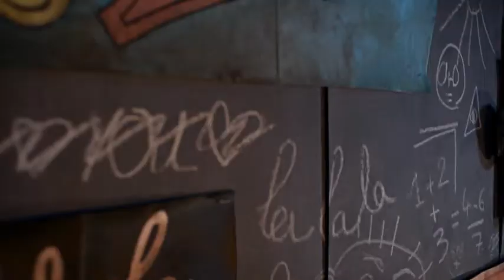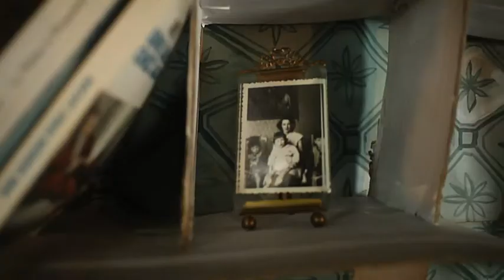Kiki Bronx & l'hapax - Adrift & Lost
Les Kiki Bronx vous présentent leur premier clip charcuté sur mesure pour l'hapax.